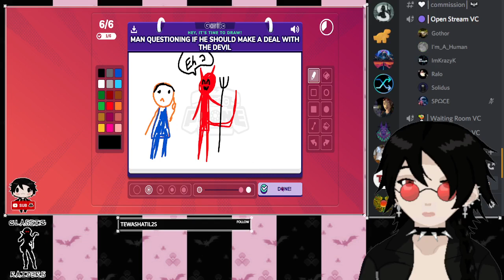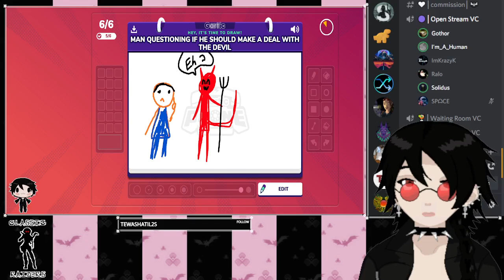Ralo Square Community Games: Gartic Phone - Ep: 2 [Part 1/4]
We are gonna see to doing this weekly now every Monday at 1pm EST.